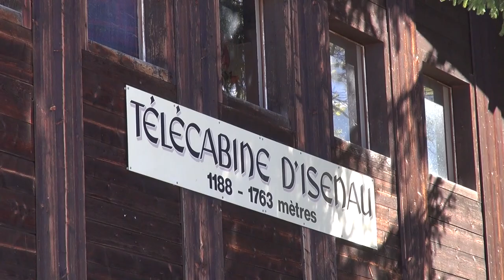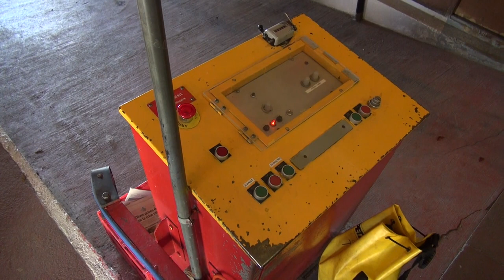4-EUB Télécabine Les Diablerets - Isenau (CH)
Nachdem die nur wenige Kilometer entfernte Gondelbahn vom Col du Pillon nach Pierre Pointes, ihres Zeichens Teil der Seilbahnkette zum als Glacier 3000 vermarkteten Glacier des Diablerets, im Jahr 1999 durch eine direkte Pendelbahn ersetzt wurde, war die Anlage von Les Diablerets nach Isenau  die letzte bei der die charakteristischen roten Eiergondeln noch zum Einsatz kamen. Sie wurde 2017 wegen Ablauf der Konzession stillgelegt mit der Intention sie durch eine moderne Gondelbahn zu ersetzen. Der Abbruch erfolgte 2018. Die Ersatzanlage lässt allerdings bis heute auf sich warten. Grund hierfür sind nicht zuletzt fehlende finanzielle Mittel.

Eine Besonderheit der bis zum Schluss nahezu im Originalzustand erhaltenen Bahn stellten die speziellen Gehänge für den Transport von Mountainbikes dar.

Baujahr: 1974
Höhendifferenz: 575 Meter
Hersteller: Giovanola
Stilllegung: 2017
Fahrgeschwindigkeit: 3 m/s
Fahrzeit: 13 Minuten
Anzahl Stützen: 25
Anzahl Fahrbetriebsmittel: 70
Antriebsleistung: 176 kW